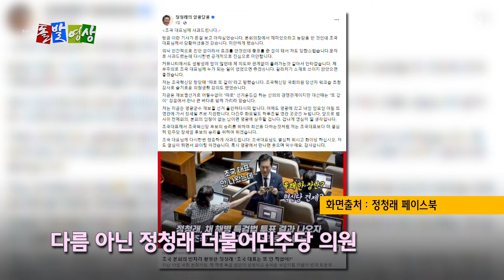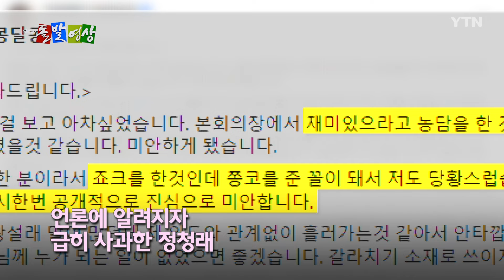[돌발영상] 본회의 표결 빠진 조국 대표 나무란 뜻밖의 의원들 (존재감 뿜뿜한 의원은 누구?) / YTN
19일 국회 본회의장에서 해병대원 특검법안 등
3개의 법안이 야당 주도로 통과되던 날.

개혁신당 의원들, 안철수 국민의힘 의원,
조국 조국혁신당 의원의 부재를 짚은 정청래 더불어민주당 의원 등
카메라 밖, 장면들을 포착했습니다.

▣ YTN 시사 동영상은 페이스북, 카카오톡 등 SNS에 공유(소스코드 배포)될 수 있습니다.

감사합니다.